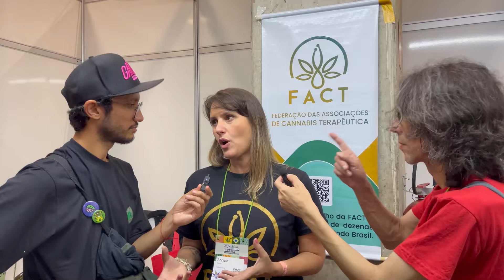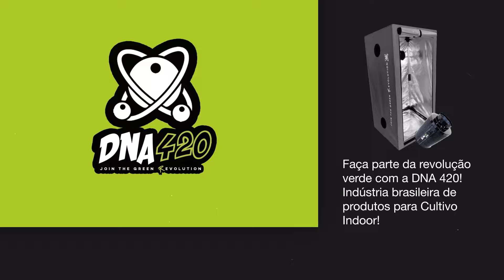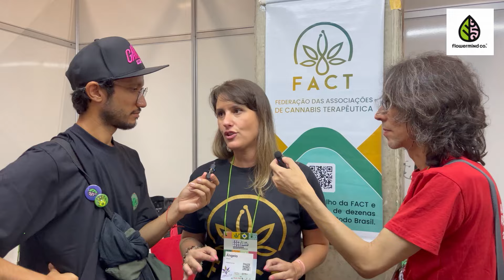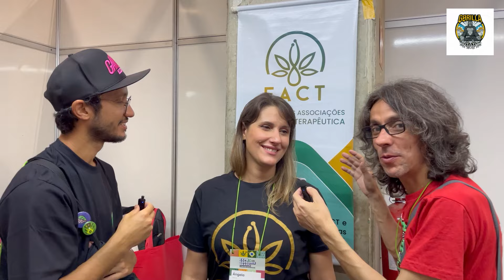Cannabis Terapêutica para Todos? FACT na Expo Cannabis Brasil 2024!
🌿 No cenário da Expo Cannabis Brasil 2024 , encontramos a FACT - Federação das Associações de Cannabis Terapêutica para uma conversa essencial sobre cultivo doméstico de cannabis , o movimento associativista nacional e a luta pela legalização.

Discutimos a necessidade urgente de anistia para quem foi preso pelo uso medicinal da planta , reforçando a importância da autonomia e independência dos cultivadores. A FACT mostrou como atua para conectar associações, oferecer apoio jurídico e administrativo, para fortalecer o acesso à cannabis terapêutica no Brasil.

Esse papo vai além da informação; é um convite para se unir ao movimento , fortalecer redes de apoio e lutar por uma política mais justa e inclusiva. O vídeo termina com um apelo direto: **a legalização da cannabis depende da força coletiva!